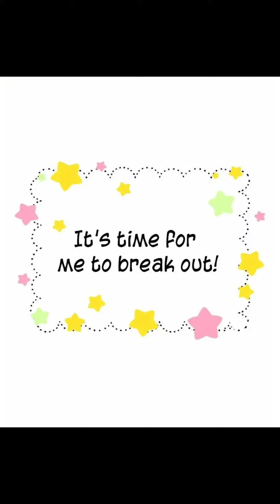the moon witch and the sun king chapter 1 ... 2021